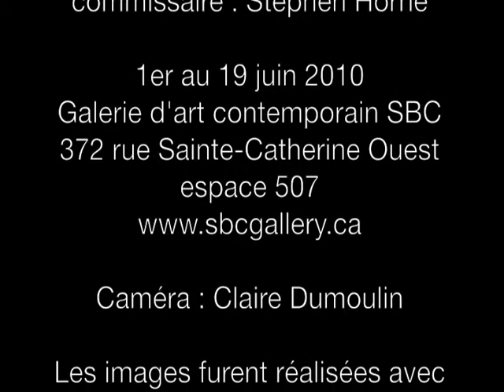Emanuel Licha @ SBC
Entretient avec Emanuel Licha. L'artiste présent "Pourquoi photogénique?", commissaire Stephen Horne, du 1er mai au 19 juin 2010 à la Galerie d'art contemporain SBC.